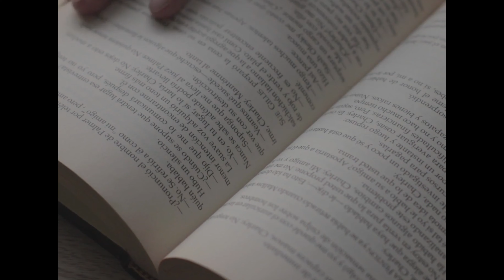EL MOHÁN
Otro mito narrado otro mito recordado, este en particular tiene una historia oculta que es muy interesante de contar, espero les guste ;)

Material audiovisual extraído del banco de imágenes gratuito Pixabay

Imágenes del Mohan extraídas de Google imágenes.